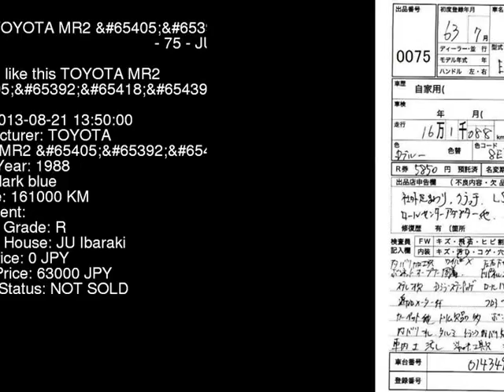1988 TOYOTA MR2 AW11 - Japanese Used Car For Sale Japan Auction Import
1988 TOYOTA MR2  AW11 - Japanese Used Car For Sale Japan Auction Import AW11,TOYOTA,MR2,jdmvip,vip,jdm,cars,japan,jdmvip.com,japanesecars,usedcars Japanese Used JDM Car For Sale At Auction in Japan for Import